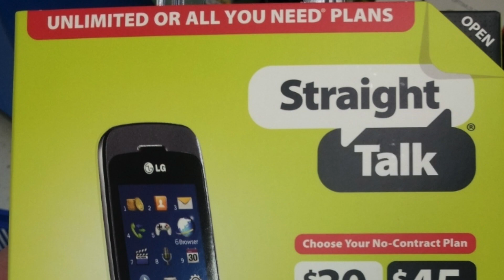Techly News: iPhone 5S / Mac Games / Straight Talk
Tech News for January 21, 2013.

My Gear